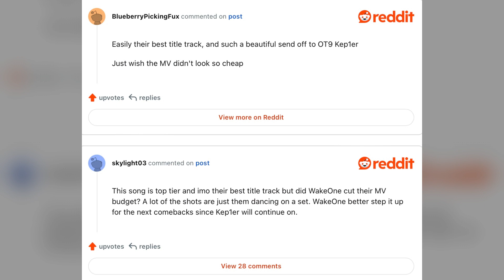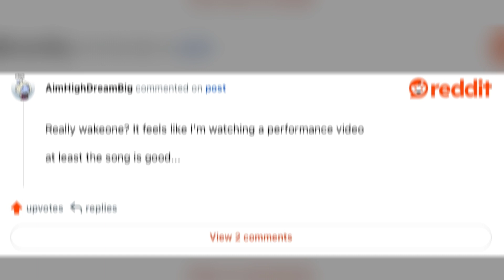Fans Disappointed At How “Cheap” Kep1er’s Last Music Video Looks